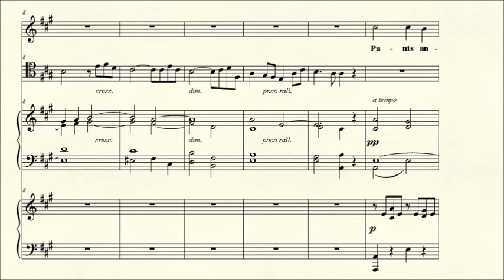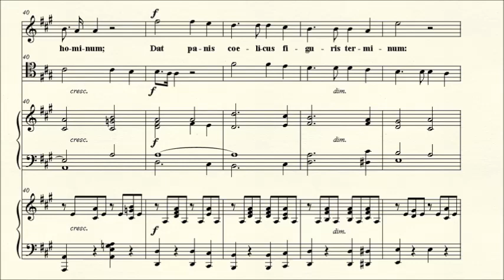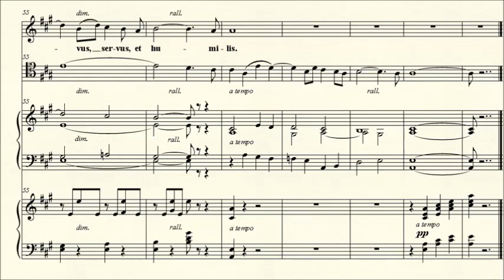Solo Part: 5 Panis angelicus from Messe - Franck